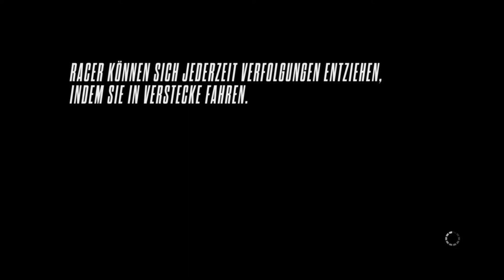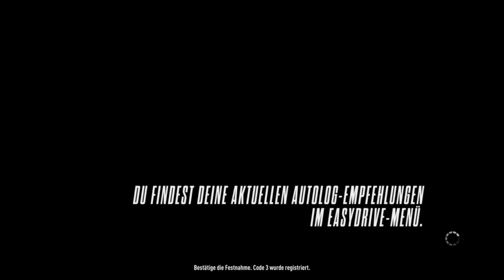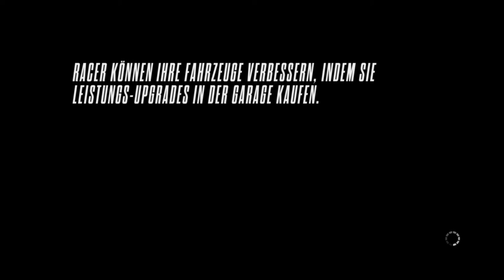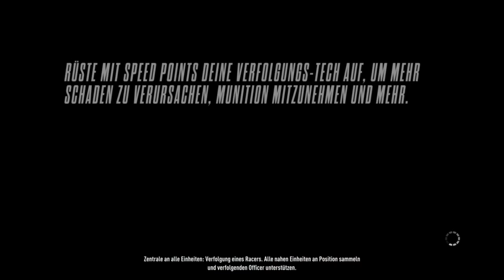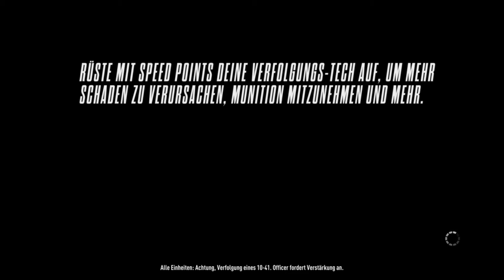Let's Play Need for Speed Rivals #19 Ein leichtes Leben als Cop